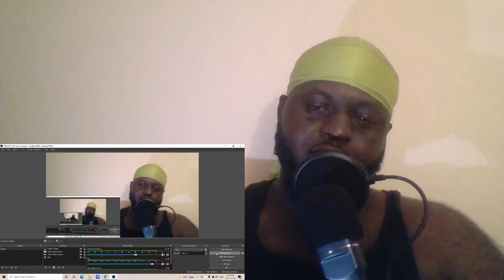I'm Late But Better Late Then Never!! BTS (방탄소년단) 'Permission to Dance' Official MV Reaction